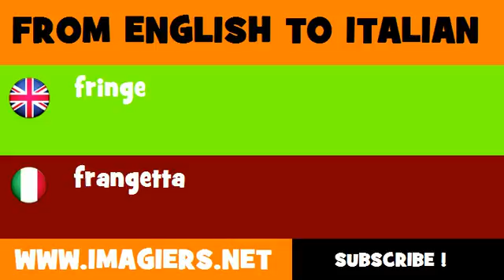FROM ENGLISH TO ITALIAN = fringe